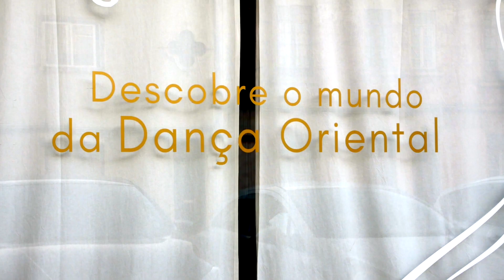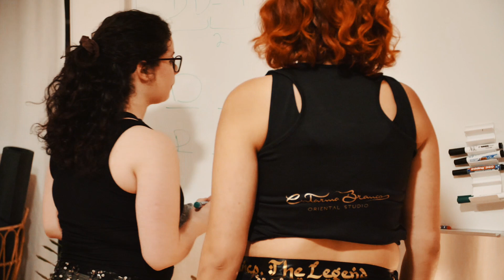Aulas de Dança Oriental ✧ Catarina Branco Oriental Studio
As aulas de Dança Oriental com a professora Catarina Branco destacam-se pelo seu ensino completo e de qualidade, focando-se na evolução das praticantes e no empoderamento feminino.

As aulas promovem a expressão individual de mulheres de todas as idades e tipos de corpos, a criação de laços de amizade e o  auto-conhecimento, impactando positivamente as suas vidas a nível pessoal e profissional.

Estamos à tua espera! 💙